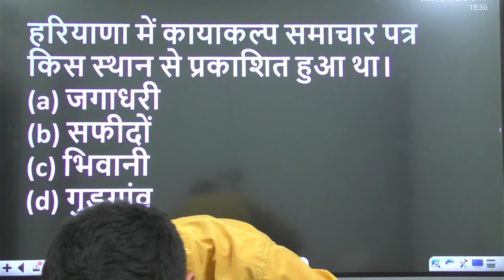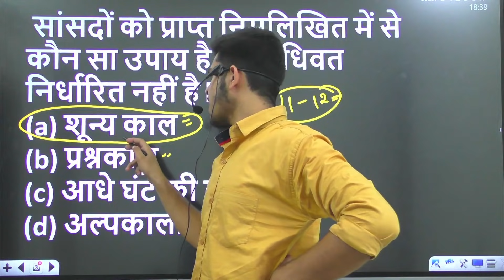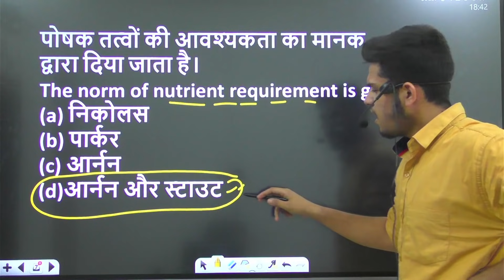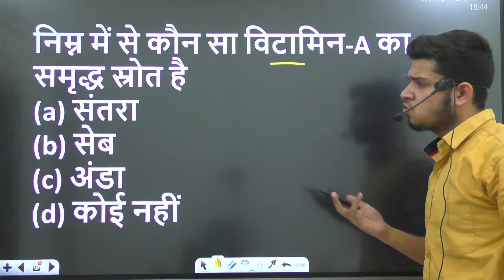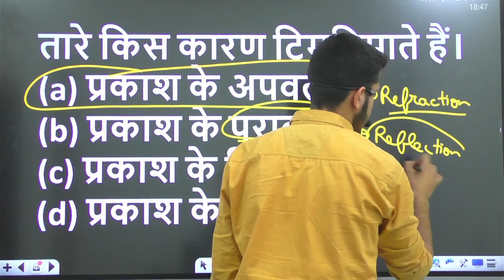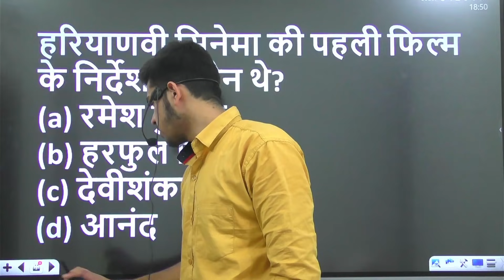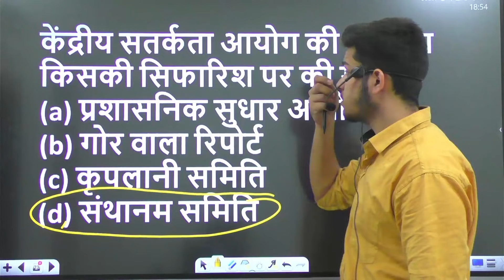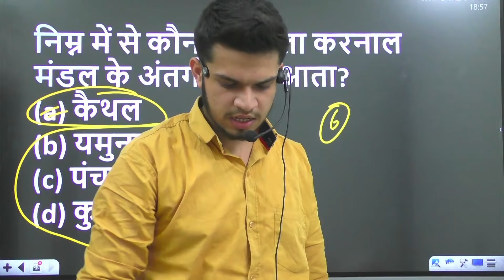haryana gk important question | haryana current affairs 2021 | haryana police haryana gk 2021 day-11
haryana police haryana gk | haryana current affairs 2021 | haryana gk new question | haryana police previous year question paper | haryana gk for haryana police constable

1) haryana police haryana gk
2) haryana gk new question
3) haryana police previous year question paper
4) haryana gk for haryana police constable